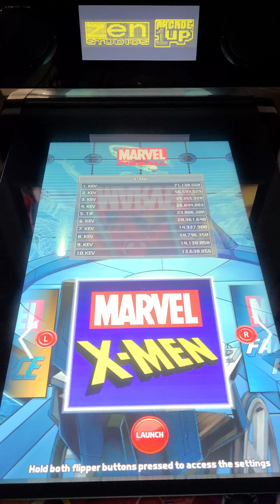Arcade1up Pinball Xmen Gameplay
Arcade1up Marvel Pinball.  Xmen Table.